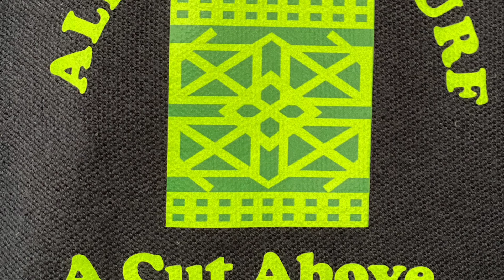Lawn renovations completed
A section of pictures and clips of the completed lawn renovations Aug/Sep 2020